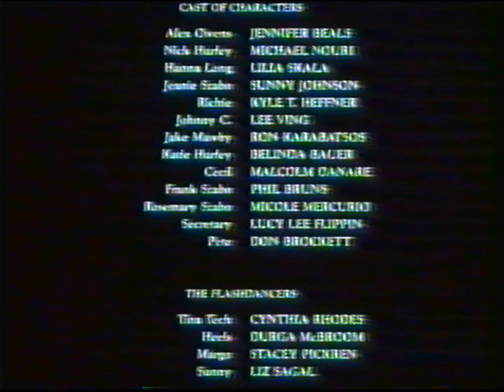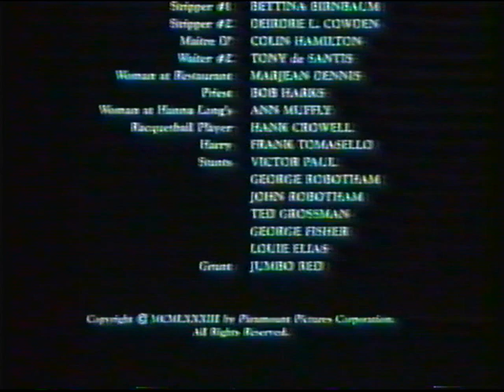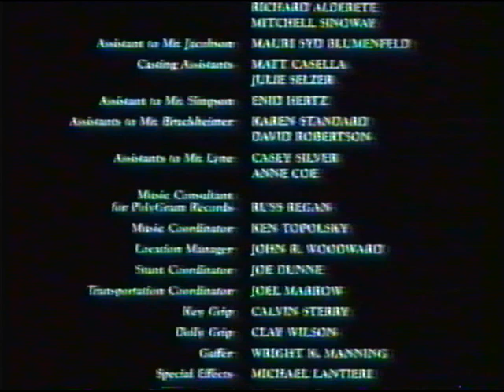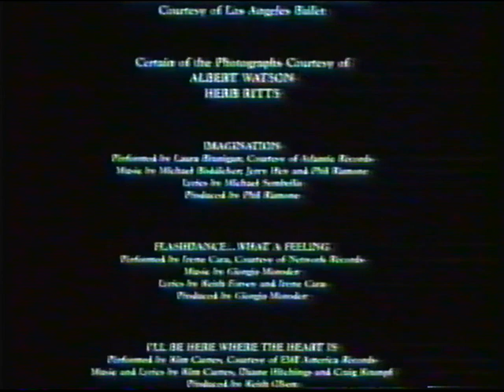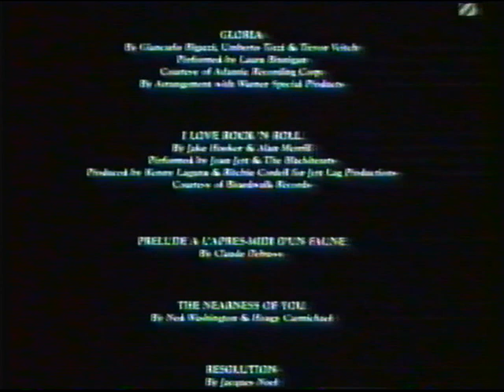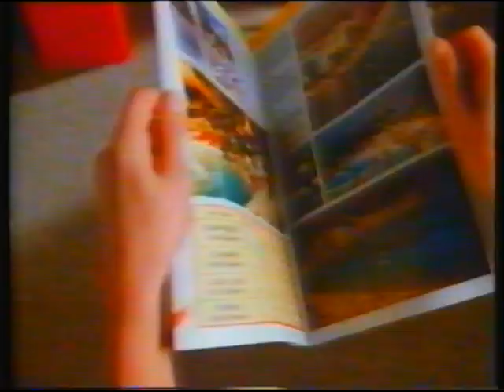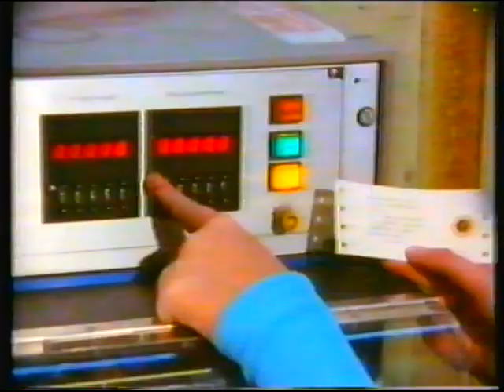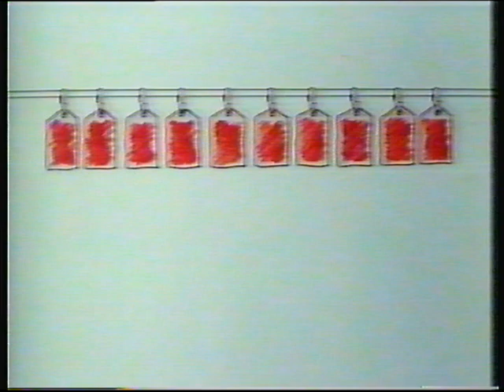ITV Granada | continuity | 27th December 1986 | Part 1 of 2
© ITVplc/GRANADA TELEVISION 1986

End of Flashdance
Granada Christmas slide: Simple Minds - Alive In Rotterdam
ITV "New Year" trailer: Superman III
Adverts
Granada promo: Flying Start '87 applications
PIF: Please Give Blood
ITV Christmas trailer: Tina!
Granada ident: Simple Minds - Alive In Rotterdam (Tyne-Tees)

Adverts:
Thomas Cook
Sunday Express
British Airways prospectus